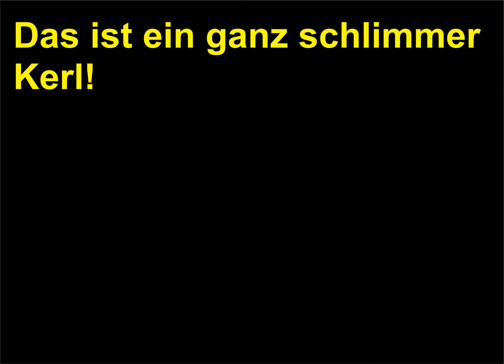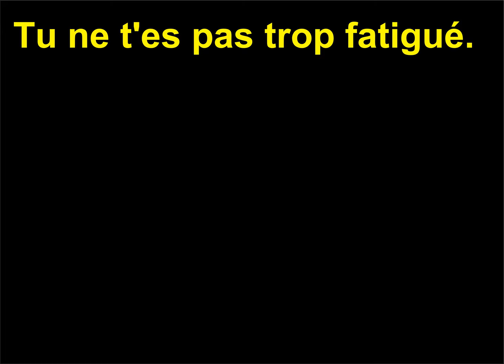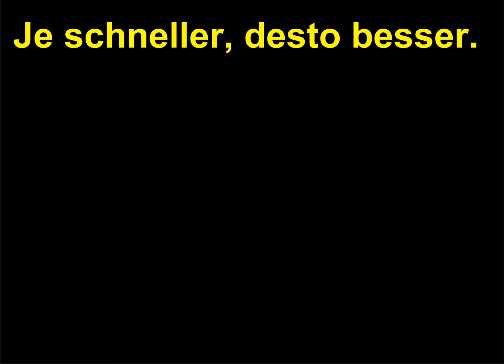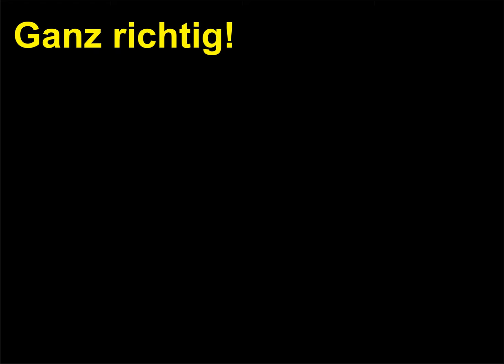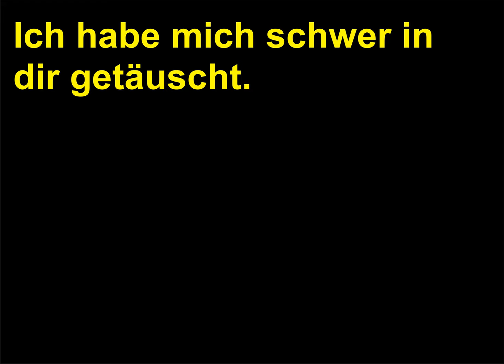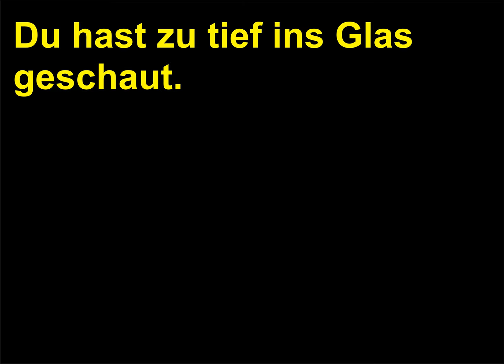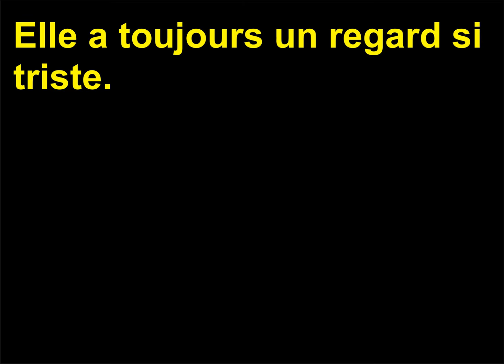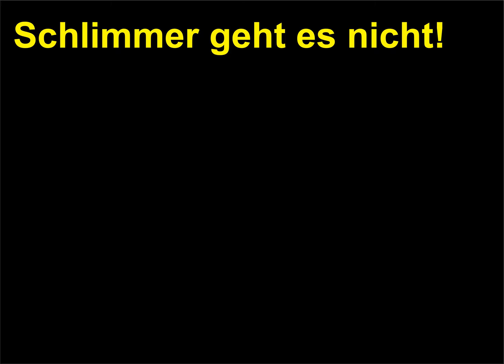Retroversiune Franceza Germana 40